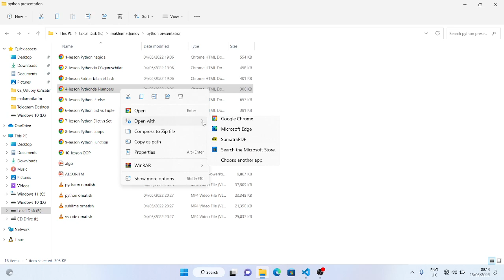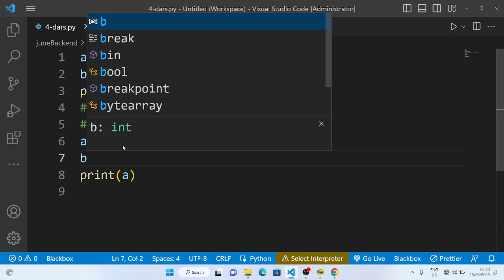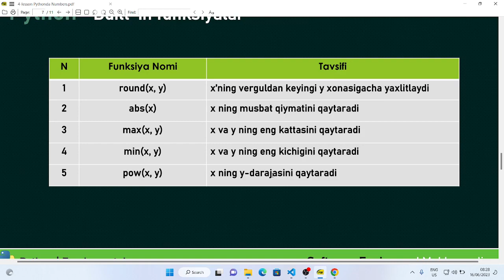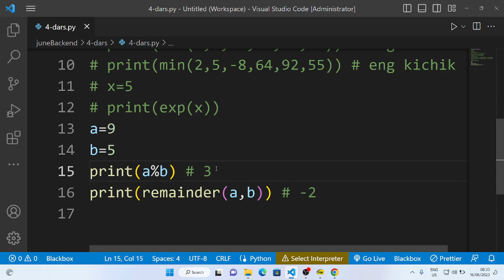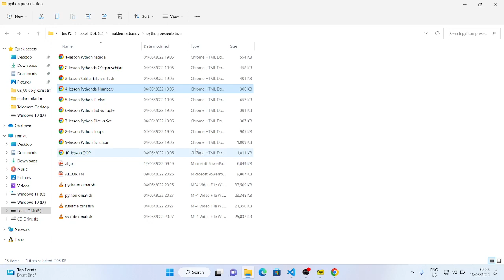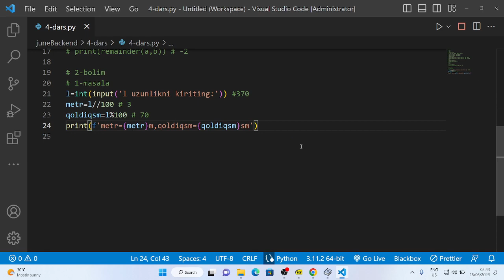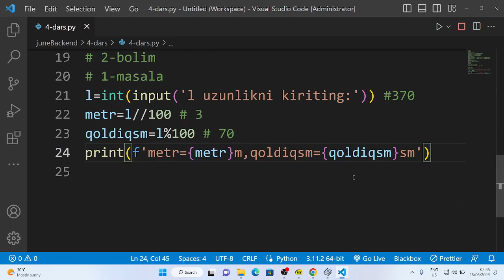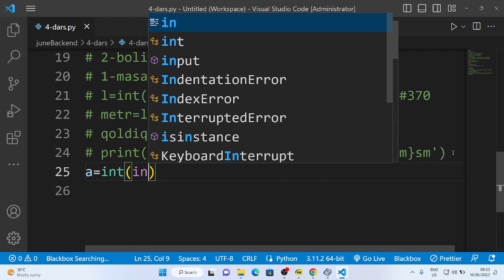4 - dars | Python - Arifmetik amallar